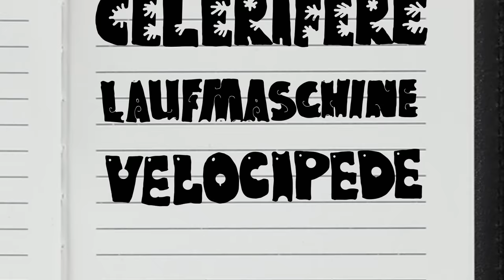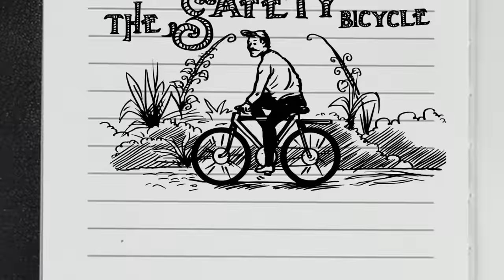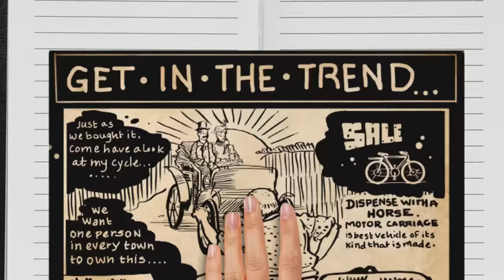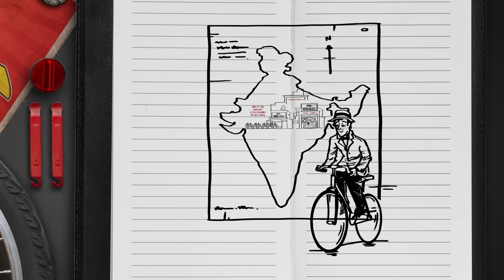From Boneshakers to Bicycles – What a fun ride!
Commissioned by the Murugappa Group

Direction – Vijay Prabakaran
Script, art and animation – Keerthi Vijay
Drawing - Sagar Kolwankar
Concept – Mathangi V
Effects – Pushparaj
Editing – Aravind
Voice narration - Chahna (Age 13)